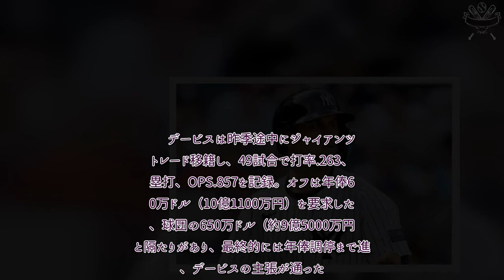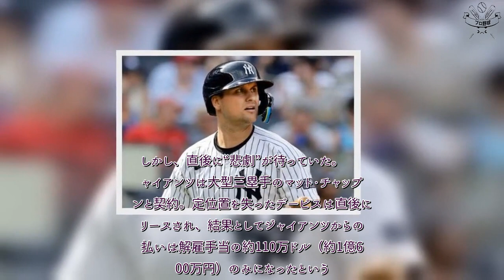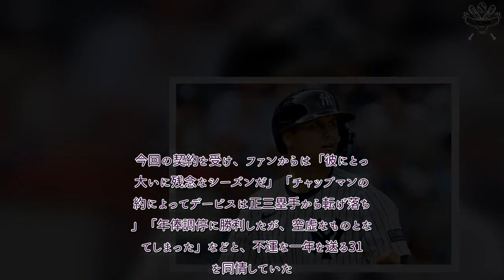プロ野球 速報！ 年俸交渉の“勝利”が「空虚なものに」 半年で4球団移籍…不遇の31歳に溢れる同情